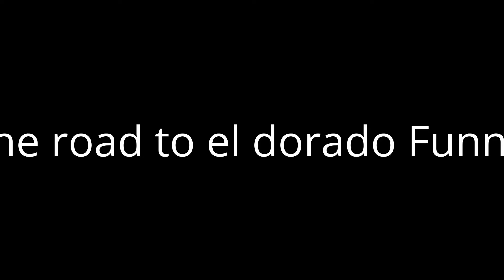the road to el dorado Funny Cast Video